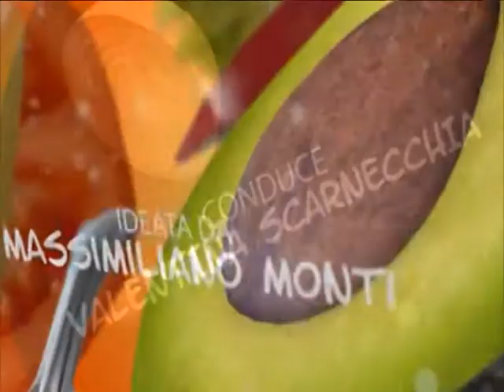104 chef salmone con speck